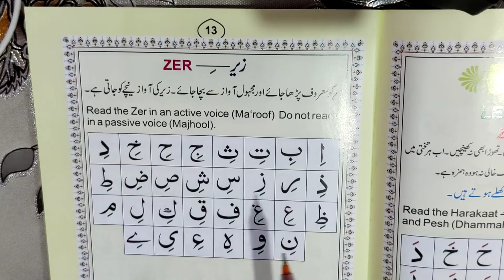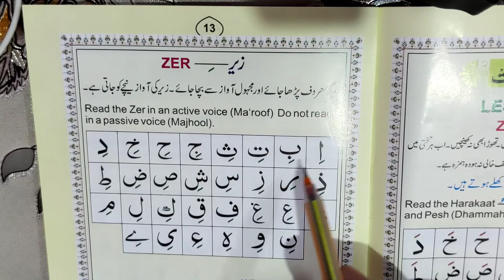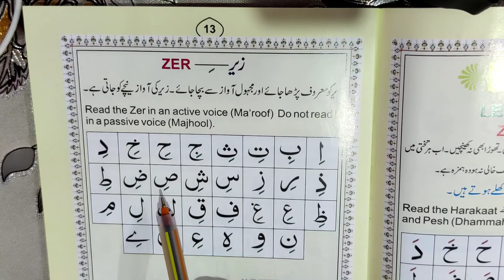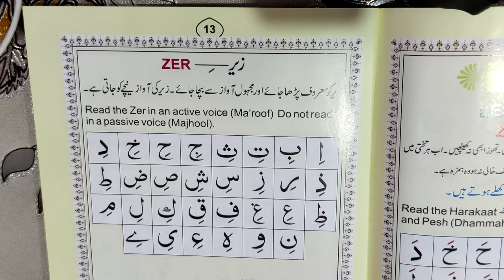Quran padhne ka tarika, Eps 19, noorani qaida نورانی قاعدہ ، قرآن کیسے پڑھیں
New Delhi